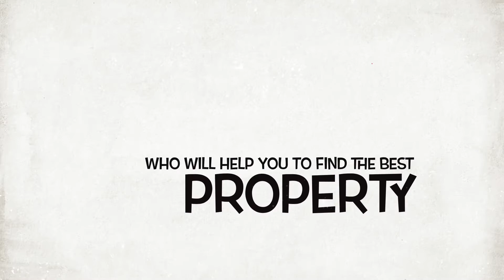PASADENA GRAND RESIDENCE , HOEK 12X20, PREMIUM MODERN TROPIS ,PARAMOUNT SERPONG, GADING SERPONG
PASADENA GRAND RESIDENCE , PARAMOUNT SERPONG, RUMAH PREMIUM BERGAYA MODERN TROPIS
TERSEDIA UKURAN 10X18, 12X18 DAN 12X20
PASADENA GRAND RESIDENCE SANGAT BAGUS LOKASI BERADA DI DEPAN DEKAT DENGAN GERBANG CLUSTER
PASADENA GRAND RESIDENCE INI TERSEDIA 59 UNIT DAN TERDAPAT PROMO EARLY BIRD YANG SANGAT MENGUNTUNGKAN BAGI INVESTOR DAN USER